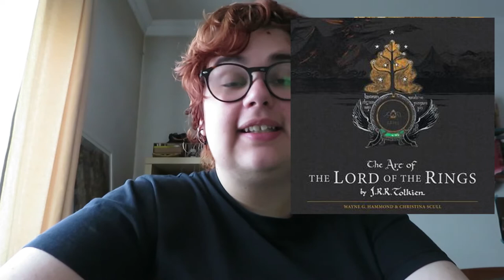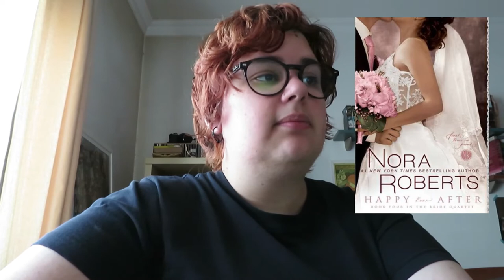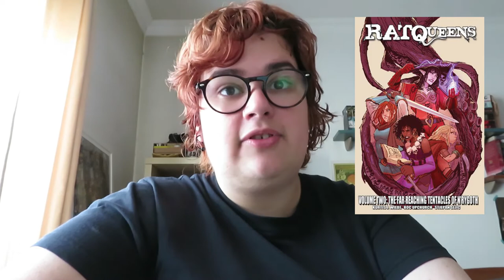Balanço das Leituras da primeira metade de 2018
Aqui fica o Balanço das Leituras do primeiro semestre do ano! Até agora as minhas leituras estão a correr muito bem e as vossas?